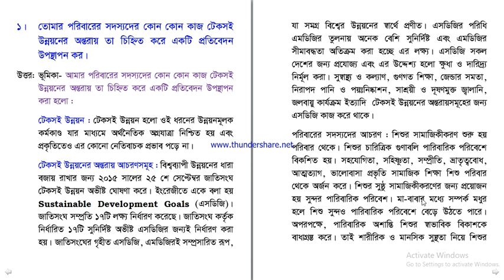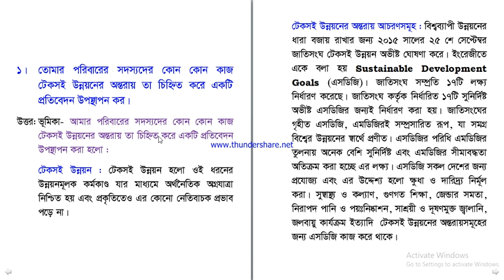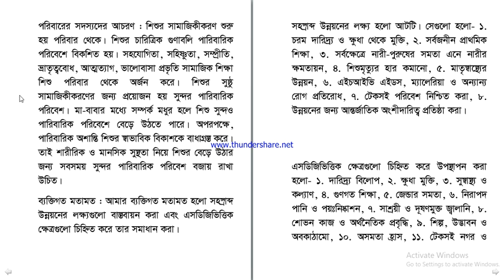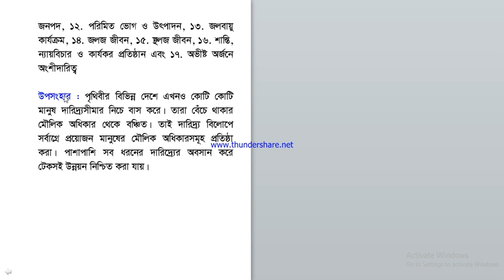class 6 BGS Assignment 2 || ৬ষ্ঠ শ্রেণি বাংলাদেশ ও বিশ্বপরিচয় এসাইনমেন্ট ২,৪র্থ সপ্তাহ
৬ষ্ঠ শ্রেণি বাংলাদেশ ও বিশ্বপরিচয় এসাইনমেন্ট ২,৪র্থ সপ্তাহ